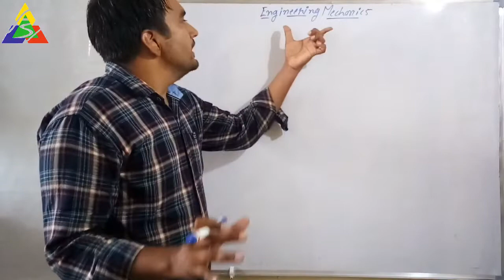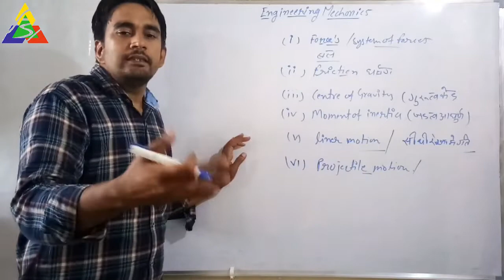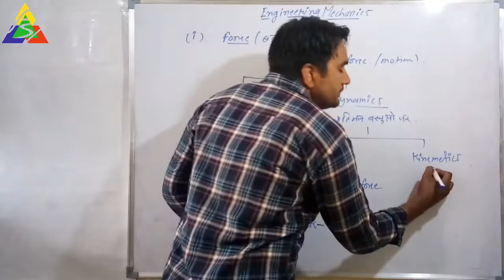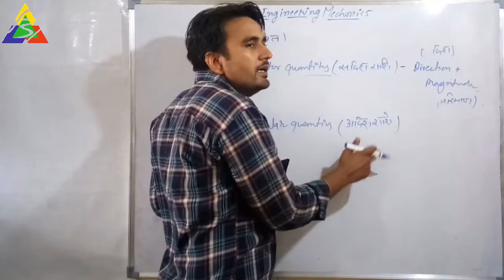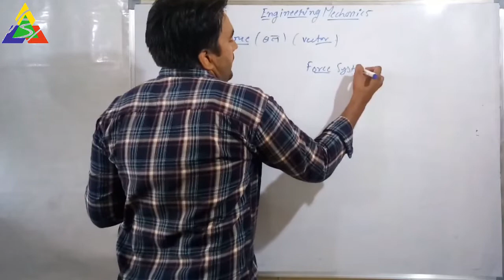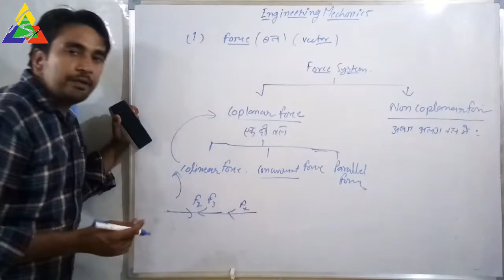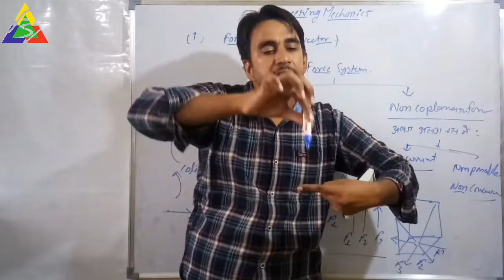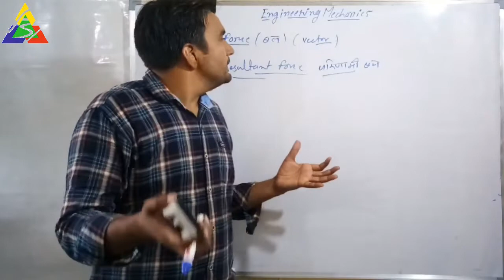Engineering Mechanics part 1 by sampat sir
Hello Friends, Welcome to AOS .in this video we discuss ...

In this video we will see how it all began.
1. What is Mechanics
2. Why do we study Mechanics
3. Illustrations depicting the essence of mechanics
4. Timeline of Mechanics